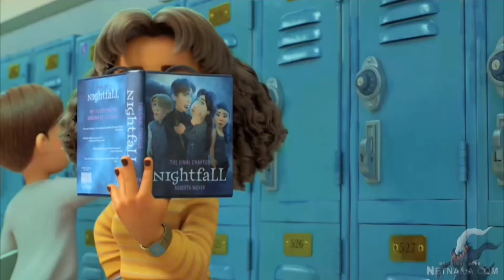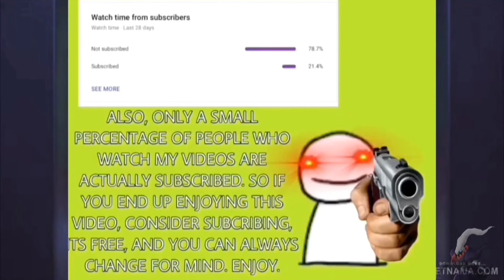Five Nights at Meilin's